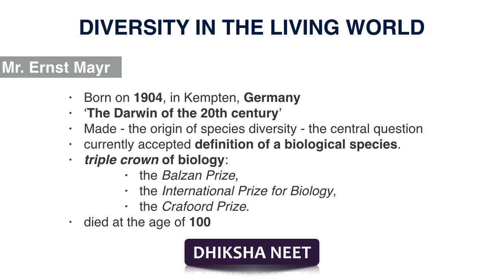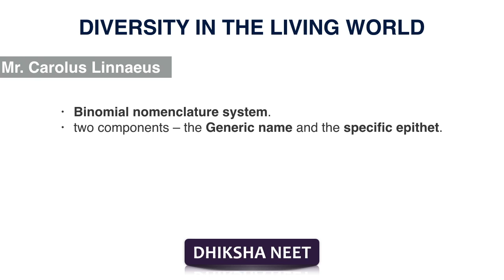Two important Personalities for the NEET Exam.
Two eminent persons are discussed in Class XI Biology - Chapter 01 - Diversity in The Living World.